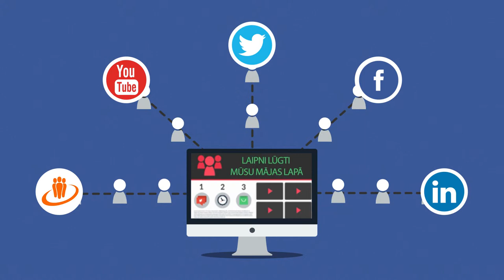Sociālie tīkli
✔ WEB DIZAINS:
- Logo izveide;
- Reklāmu izveide;
- Mājas lapu izveide;
- Video klipu izveide;

✔ WEB ATBALSTS:
- Google Analytics;
- Google AdWords utml.

✔ BEZMAKSAS KONSULTĀCIJAS!
✔ BEZMAKSAS VIDEO PAMĀCĪBAS!

Keywords FOR SEO:

SEO,
web lapa,
web lapas,
mājas lapa,
mājas lapā,
web dizaini,
web dizains,
mājas lapas,
web izstrāde,
logo izstrade,
web dizaineris,
dizaina izstrāde,
seo optimizācija,
Facebook cenas,
kas ir mājas lapa,
web lapu izstrāde,
web lapas izveide,
Facebook bizness,
web lapas izstrāde,
mājas lapu izveide,
majaslapu izstrade,
majaslapas izveide,
Facebook reklāmas,
izveidot majas lapu,
mājas lapu izstrāde,
google optimizācija,
web lapu veidošana,
pārdošana internetā,
mājas lapas izveide,
Mājas lapas izveide,
mājas lapas dizains,
mājas lapa par brīvu,
mājas lapas izstrāde,
web lapas veidošana,
Facebook pārdošana,
Facebook mārketings,
ka uztaisit majas lapu,
kā izveidot majas lapu,
internetveikala izveide,
mājas lapas veidošana,
Facebook reklamēšana,
sociālo tīklu mārketings,
Interneta veikala izveide,
mājas lapas uzturēšana,
interneta veikala izveide,
bezmaksas mājas lapas,
mājas lapas izveidošana,
mājas lapas optimizācija,
interneta veikalu izstrāde,
interneta veikala izstrāde,
Facebook administrēšana,
mājas lapas izveides cena,
ka uztaisit savu majas lapu,
ka izveidot savu majas lapu,
interneta veikala izveidošana,
mājas lapas izveide par brīvu,
bezmaksas mājas lapu izveide,
bezmaksas mājas lapas izveide,
mājas lapas izveide bezmaksas,
Profesionālas mājas lapas izveidošana,